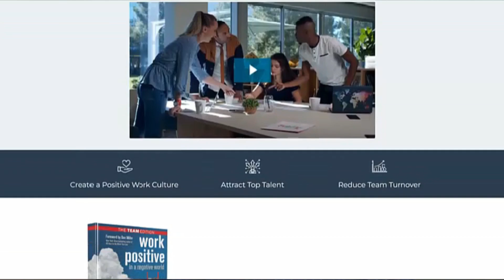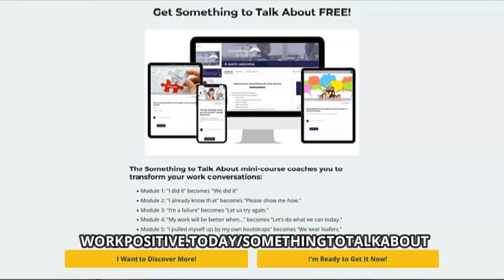Drive Culture with a Clear Mission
Where we work has changed for so many of us. Companies have persons distributed globally now.

There are so many advantages to this redefinition of work because everyone wants to lovewhereyouwork and lovewhereyoulive, right?

One of the challenges is building a positive work culture with teams distributed globally.

Dr. Joey’s guest on this episode of the Work Positive Podcast helps you meet this challenge head on and conquer it, using technology to your best advantage. And she’s living this bestworklife right now.

Holly Grogan is the Chief People Officer at a Dallas-based company, AppSpace and she lives in Tampa. Listen as she shares with Dr. Joey about how to create a positive work culture even with distributed teams, and:

🌞 emphasize a clear, mission-driven culture.
🌞 enhance global collaboration and maintain a unified culture across multiple locations.
🌞 promote flexibility with career development opportunities to reduce team turnover.